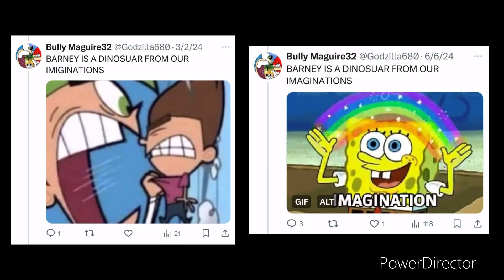Twitter Sings BARNEY THEME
Kill me

ENTERTAINMENT
PURPOSES ONLY.